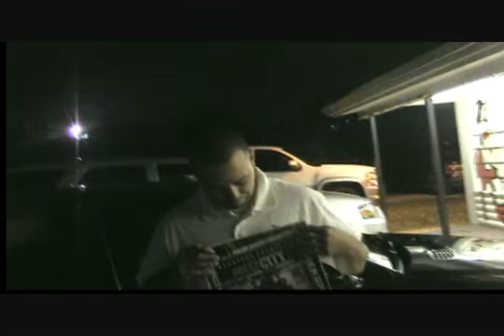Scotty Lee @ Tha Pyrexican's B-Day Bash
Scotty Lee CEO GreenCity says a few words for his Cousin JP tha Pyrexican.